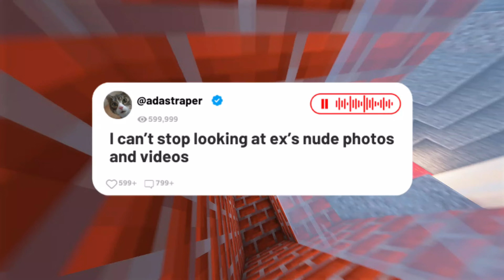𝐂𝐨𝐧𝐟𝐞𝐬𝐬𝐢𝐨𝐧: I'm Obsessed with My Ex's 𝗡𝘂𝗱𝗲𝘀—Delete or Keep?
Confession: I can’t stop looking at ex’s photos and videos